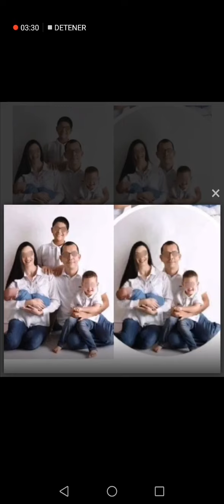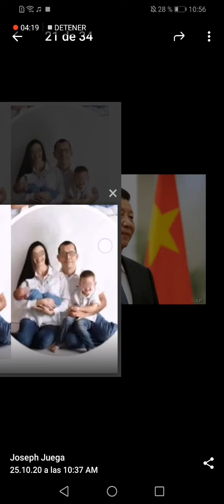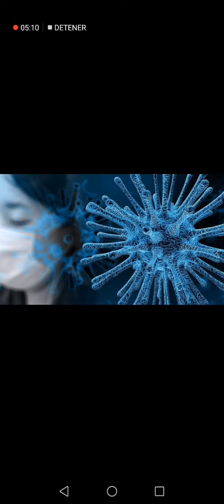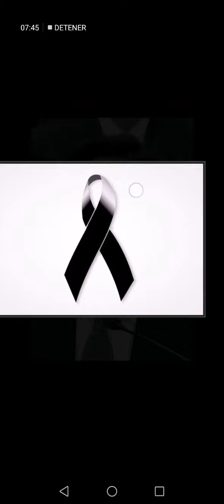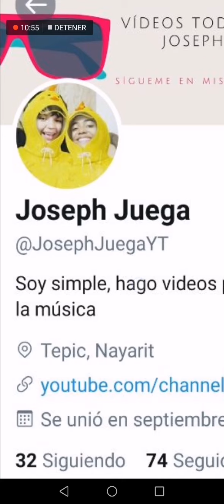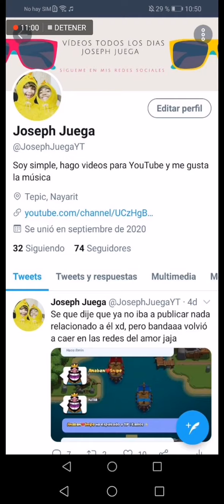✅NOTICIAS ROYALE ⭐PERRITO EN PROBLEMAS Y PELÍCULA DE HALO CON GUILLERMO DEL TORO 🤯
▶CRÉDITOS:

Edición y realización: Joseph Jiménez

Producción y Locución: Joseph Jiménez

Les otorgamos los créditos a todas las personas autoras y dueñas de algunas de las imágenes que se muestran en este vídeo. Al igual que la música y los sonidos que se escuchan en el mismo.